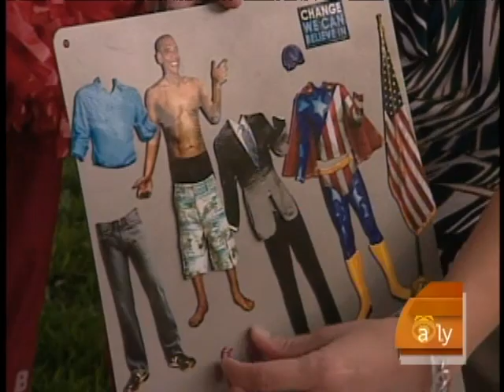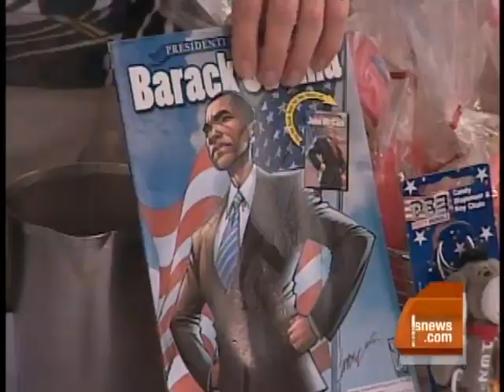Political Punches, For Fun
The latest toys to roast presidential candidates Barack Obama and John McCain include a special "Rock'em Sock'em Robots." Maggie Rodriguez reports with political contributor Laura Schwartz.